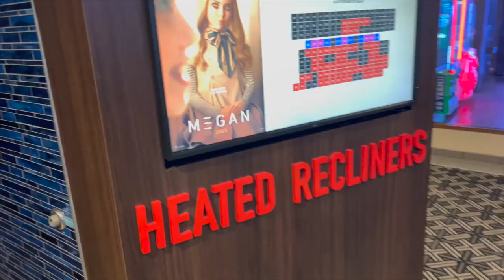VLOG: CROCHET, WAX MELTS AND MOVIES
Another KILLER Friday the 13th celebrated in the Yarn Dungeon!

-Camping Essential Oils

My Favorite Hooks: Furls Crochet Hooks